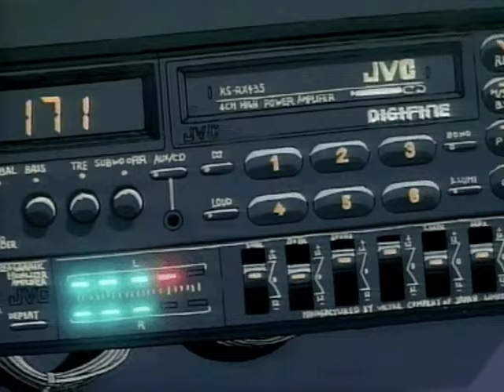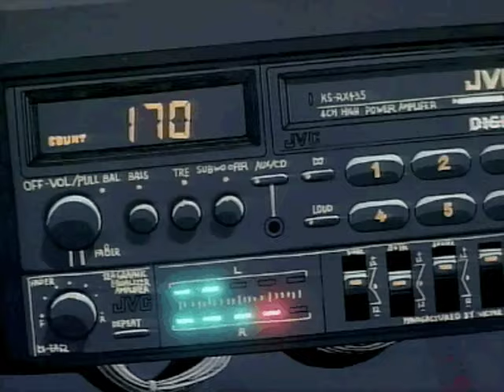future ~ i serve the base ﾉ slowed + reverb ﾉ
slowed + reverb by rumworld 🥀